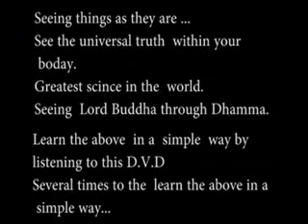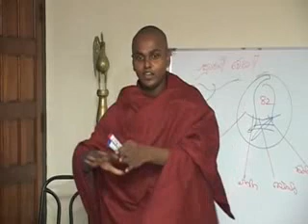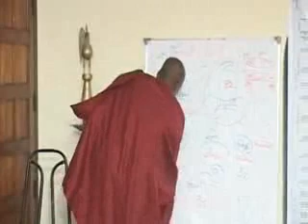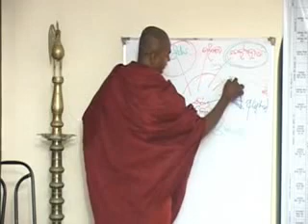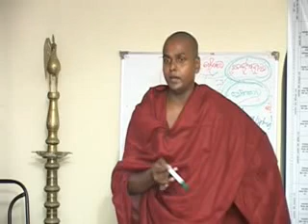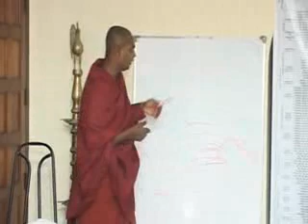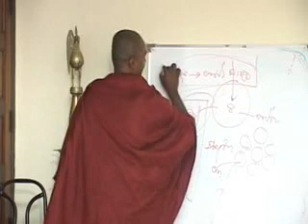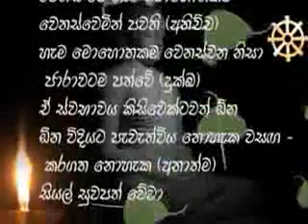Abhidharmaye Mulika Karunu part 07/40 (mulasita saralawa Igenweema) Abhidharmaya lesson desana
abhidharma mulika karunu part 07 (mulasita saralawa Igenweema)
Abhidhamma lesson Abhidharmaya lesson Abhidharma desana - Ven. Thiththagalle Anandasiri thero පූජ්‍ය තිත්තගල්ලේ ආනන්දසිරි  හිමිපාණන් වහන්සේ විසින් මෙහෙයවන ලද අභිධර්ම දේශනා පෙළ

Download බාගත {
ABHIDHARMA : Chiththa _ Chaithasika chart & Note ,books
අභිධර්ම : චිත්ත නාම හා ඒවායේ යෙදෙන චෛතසික (පුද්ගල හා භූමි අනුව)  & සටහන , පොත්

Thiththagalle Anandasiri Himi,
Thiththagalle Anandasiri Himi Abhidamma Lesson,
Thiththagalle Anandasiri Himi Abhidamma class,